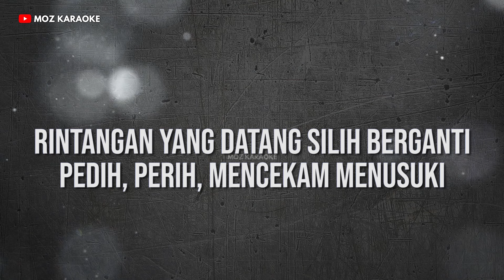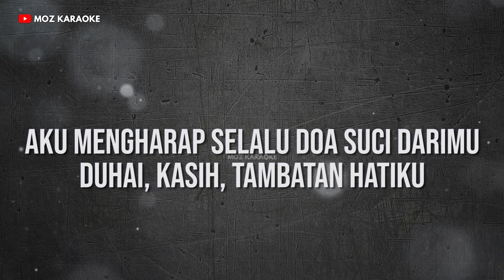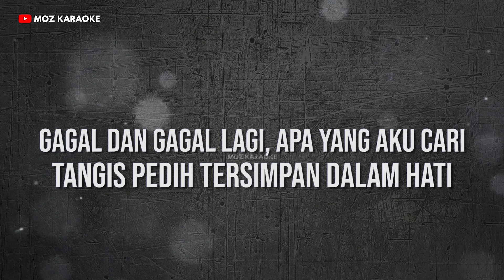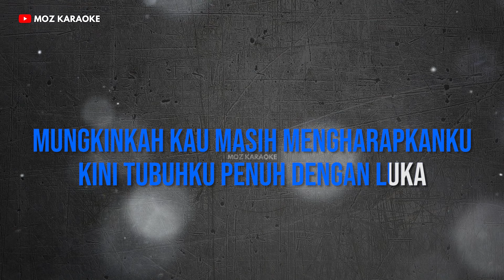DISINI DI BATAS KOTA INI - NADA PRIA | KARAOKE NOSTALGIA | FREE MIDI | KARAOKE HD | MOZ KARAOKE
Judul : Disini Di Batas Kota Ini
Dipopulerkan Oleh : Tommy J. Pisa
Ciptaan : Zahir C. Lubis

Lirik :
Di sini, di batas kota ini

Kukenang lagi saat menjelang perpisahan

Password : Tonton video sampai selesai, password akan muncul di bagian tengah bawah video sebanyak 3 (tiga) kali, dan gabungkan password tersebut.

DIMOHON UNTUK TIDAK REUPLOAD!!!

Terimakasih telah memilih MOZ Karaoke sebagai teman bernyanyi anda, semoga anda terhibur dan semoga hari anda menyenangkan.